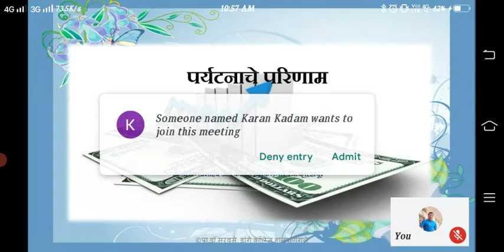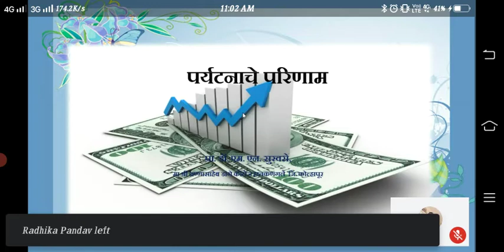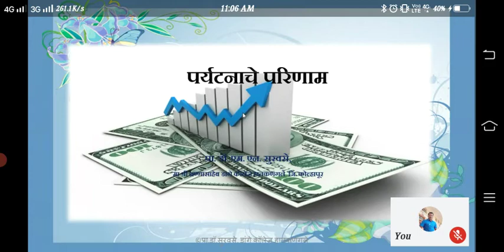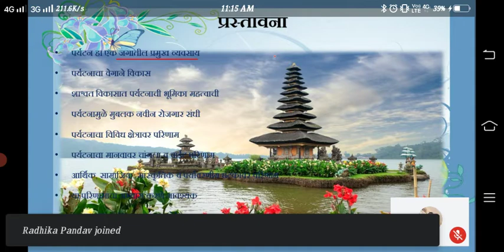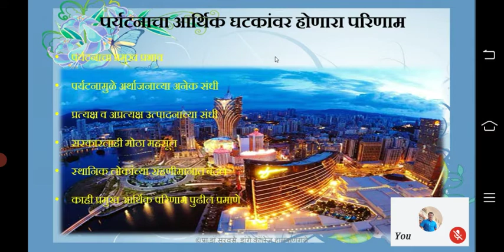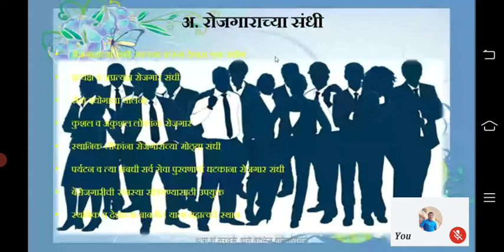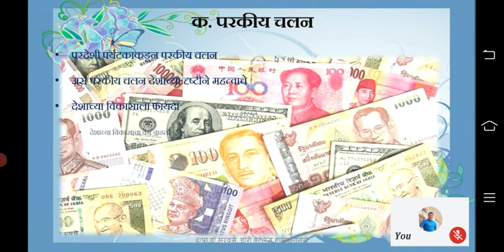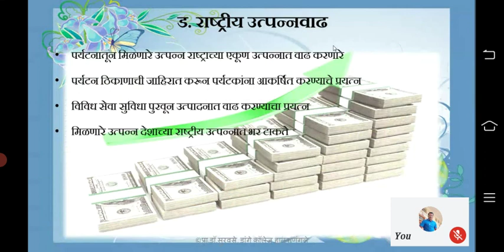पर्यटनाचे परिणाम, भाग 1(Impact of Tourism - by Dr. M. N. Survase)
बी. ए. भाग 2 पर्यटन भूगोल, Impact of Tourism - by Dr. M. N. Survase, Hon. Shri Annasaheb Dange ACS College, Hatkanangale